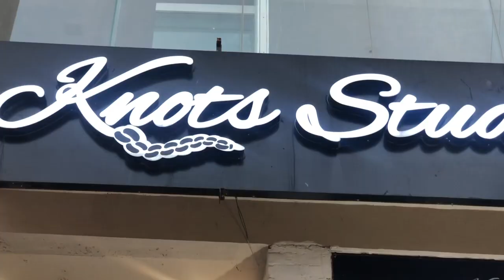Manicure-Pedicure Session | Free Beauty Services Announcement, @Knots HSR | Shweta Kashyap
My Darlings,
Today I am here with a beautiful news for you guys…

I have mentioned about Knots in my hair makeover video as well also about some discounts for you guys in this salon if you take my name. This time it is about a sizable discount and free services.

All the details I have described in the video to understand better on how to avail services for free/discounted.

Story starts at: 4:20
News for you guys: 6:40

Watch it till the end and comment on this video to show your interest. Happy to help. Xoxo.

Love Always,
Shwe